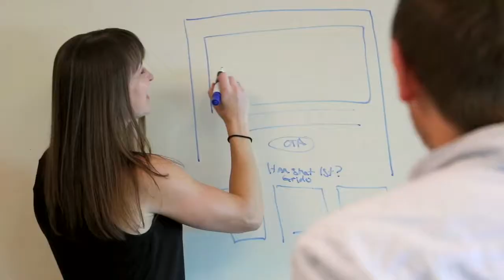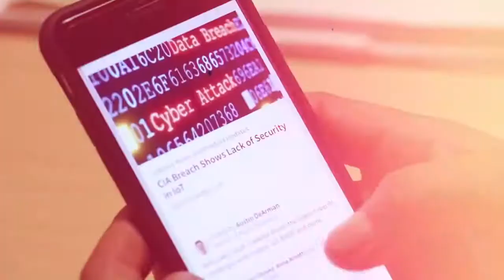Let us show you what Guidance Software is all about!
Life at Guidance is awesome. In our latest video, our Guides talk about what makes our company, culture, people and products so great. Interested in working in the fast-paced, booming forensic security industry? Guidance can give you the career opportunity of a lifetime. Check us out!